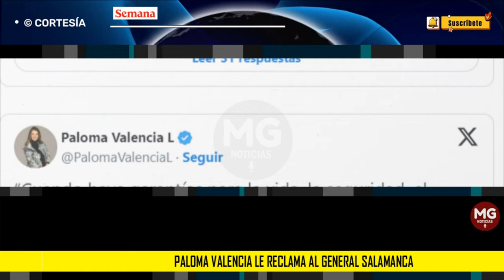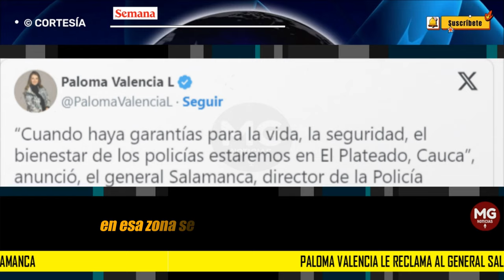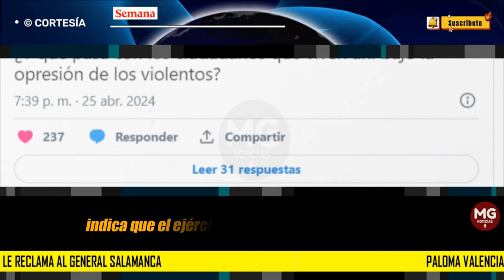ATENCIÓN 🔴 Paloma Valencia le reclama al general Salamanca por grave situación en El Plateado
La delicada situación del Cauca y más exactamente del municipio de El Plateado, golpeado por las continuas acciones violentas de las disidencias de las Farc bajo el mando de Iván Mordisco y los enfrentamientos con la fuerza pública, hizo que el comandante de la Policía Nacional William Salamanca, reconociera que no hay garantías para que sus uniformados estén el municipio.
SEMANA